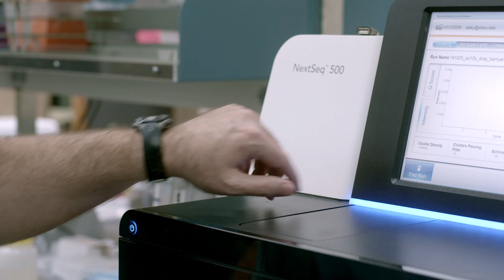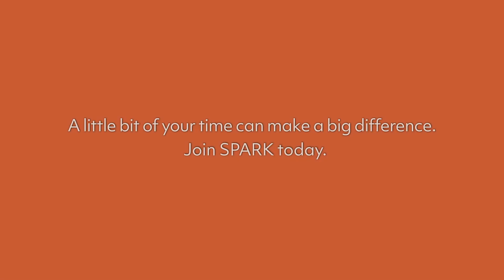Little Things Make a Big Difference (Full Version)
One tiny genetic change caused Evan's autism. Find answers for your family.